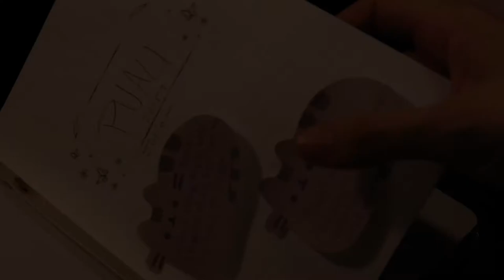Sketchtember—Ballpoint Pen Challenge? | Puali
I'm uploading because I had thought about making more like these: just a doodle session with me while I talk about my OCs or whatever is on my mind. Tell me if you guys think that would be a good idea. Since it's Sketchtember I've been doodling more often these days, so I'm sure I could film now and then.
This video has been sitting on my desktop for over a week now. I just wasn't entirely happy with how it turned out, and I sound so sleepy on it...idk. Also, the lighting...why.